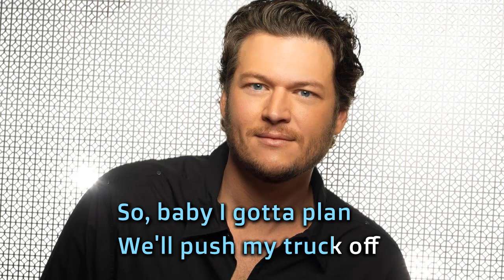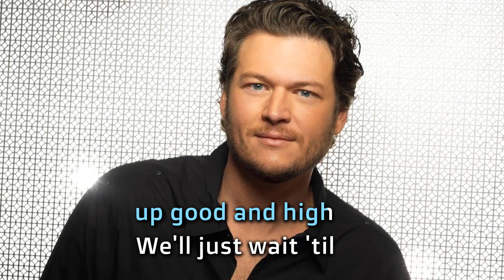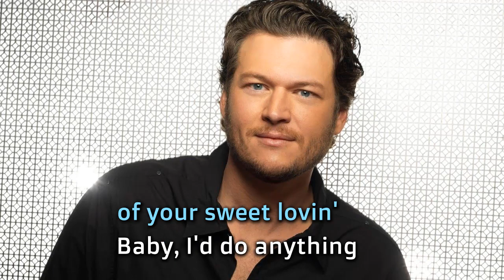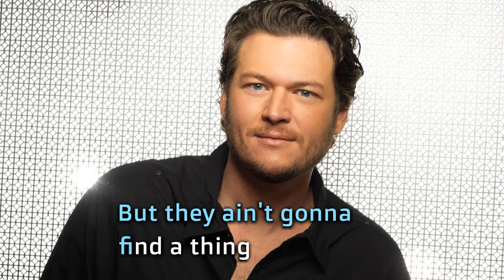Draggin the river Blake Shelton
Welcome to Karaoke Central, the ultimate destination for all your karaoke needs! Our YouTube channel is the perfect place to find your favorite karaoke tracks and sing your heart out with friends and family.

With a vast library of karaoke tracks in multiple languages, we have something for everyone, whether you're into classic rock, pop, hip-hop, country, or something in between. Our channel features high-quality, instrumental versions of popular songs, so you can sing along with the music just like the original artist.

But that's not all – we also offer helpful tutorials and tips to help you improve your singing skills and get the most out of your karaoke experience. From breathing techniques to vocal warm-ups, we've got you covered.

So come on over to Karaoke Central and join the fun!